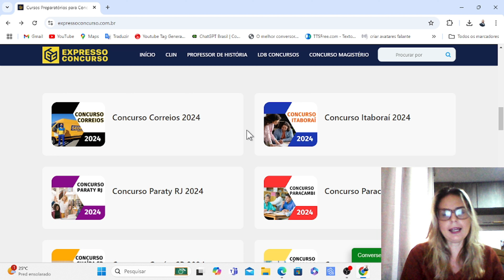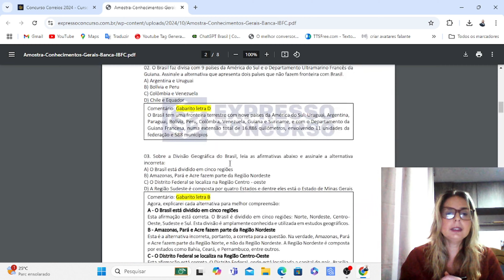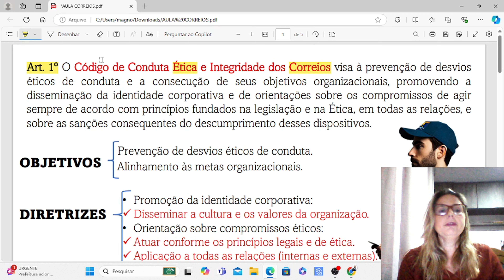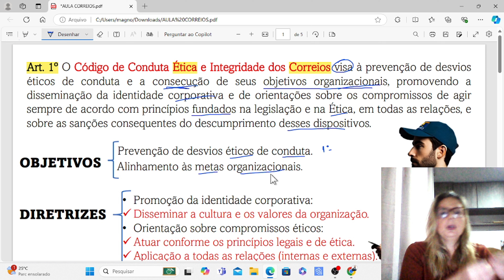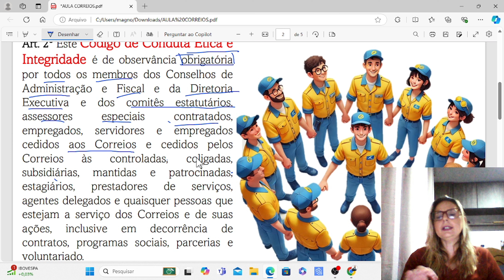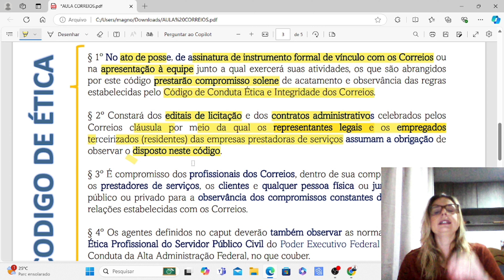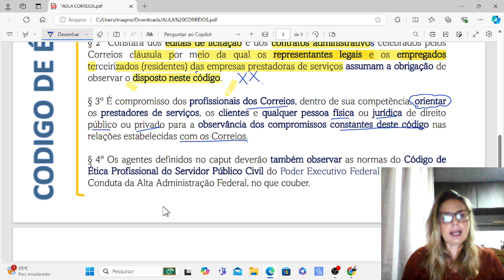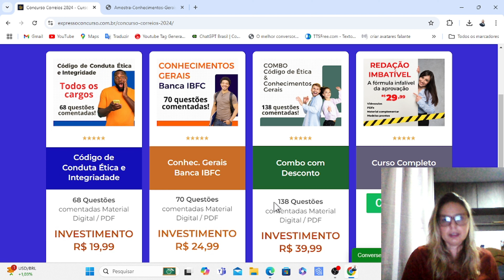Concurso Correios 2024 - Código de Conduta Ética e Integridade #01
Concurso Correios 2024
Código de Conduta Ética e Integridade #01
Banca: IBFC
Contatos: